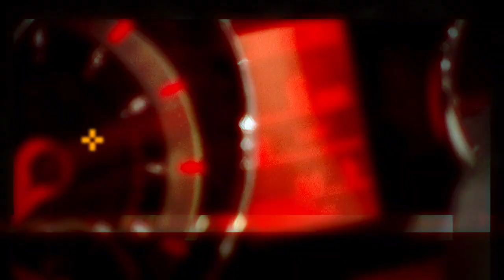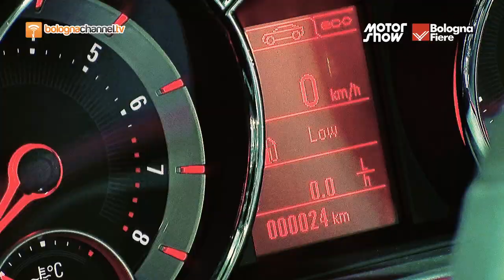Motor Show - BolognaFiere - Primo Giorno